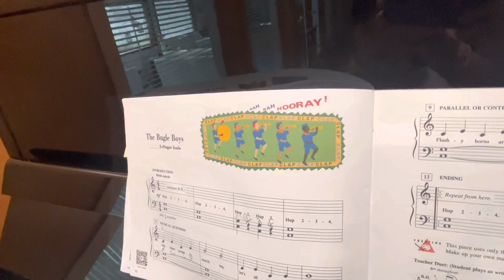Have fun with piano